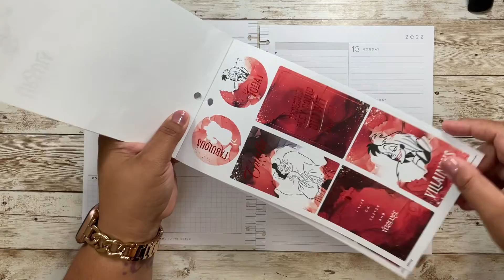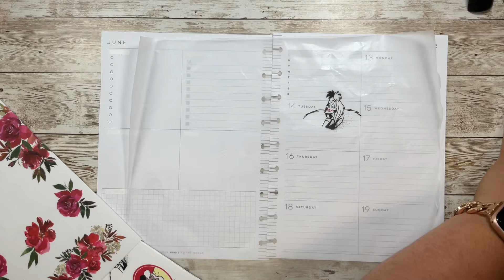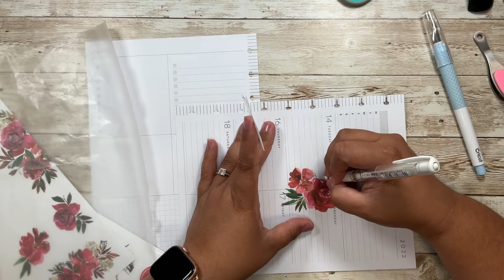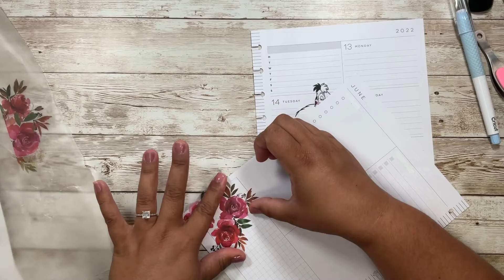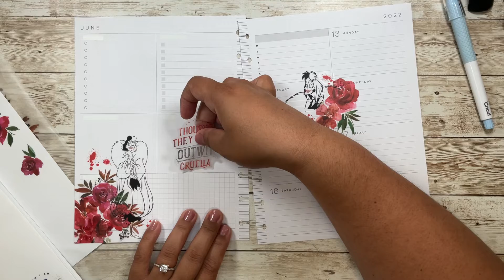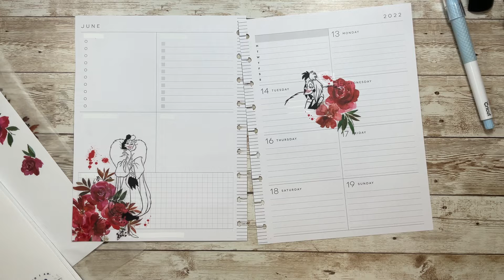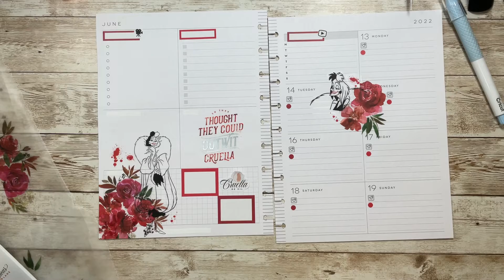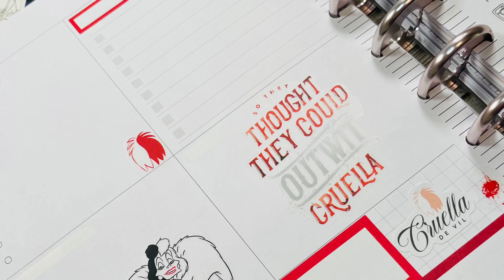Plan With Me Dashboard | June 13-19, 2022 | Villainous | Live Love Posh | Happy Planner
Hey Everyone, Welcome to Planning With Mel. I love decorating spreads in my planners. In this video, I am using Villainous from The Happy Planner and Live Love Posh to decorate my weekly spread in my classic Planner. I loved how it turned out. I love reading your comments.